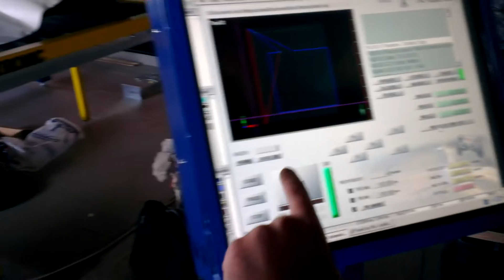Plazma router model 2013 s dotykovým PC by CYBERTRONIC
Zakázková výroba routrů na frézování, pálení plazmou.